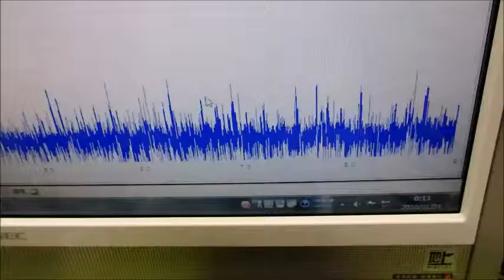超音波プローブの製造技術 ultrasonic-labo